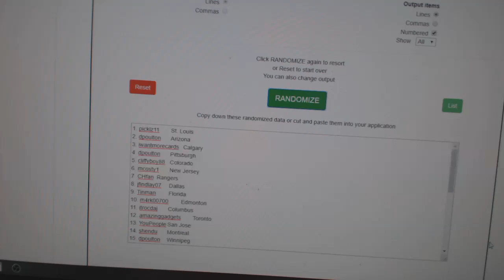Multi Randoms - C&C GB #11,200